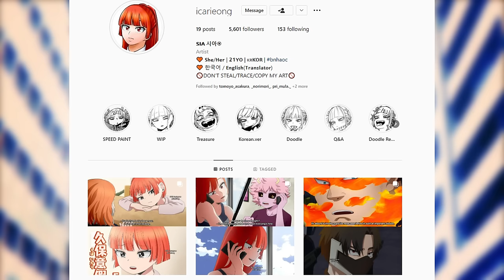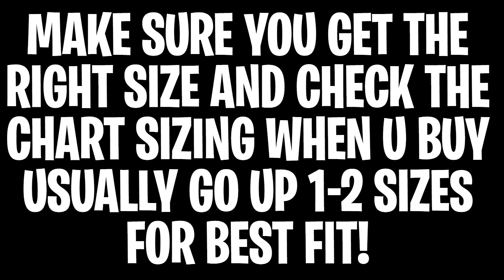What If Deku Had Solo Leveling | The Movie